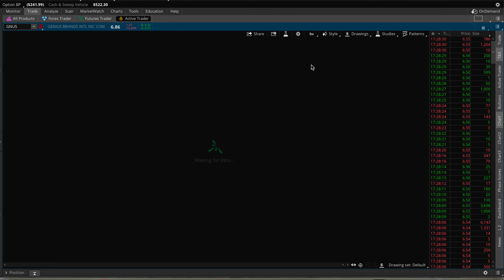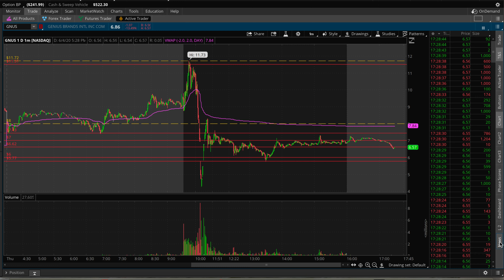$GNUS CHART AND PREDICTION | June 4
$GNUS CHART AND PREDICTION...Student Trader. Looks good for the week ahead expect a little pull back because the rally was so powerful! Good luck don’t get caught bag holding...costly mistakes will destroy your account...Student Trader! Gnus stock

Join My Stocktwits Room!